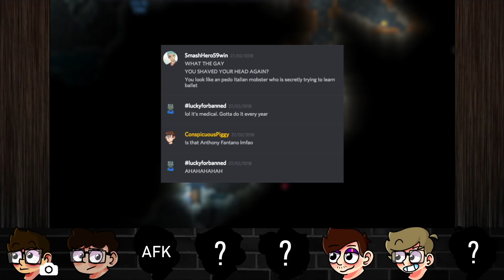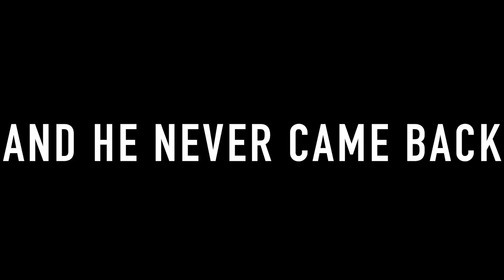Lucca's Terraria HC - Episode 3 (The Abandoned)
After close calls underground, the team ponders whether they should return to the surface and fight the Eye of Chuthulu.

This series was GREATLY inspired by PBGGAMEPLAY and his Hardcore Series.

Character descriptions:

Lucca:

Lucca is the definition of always on edge, which is why he can lead a group effectively. Any sign of danger means that he will run thousands of kilometres away in the opposite direction. However, since he doesn’t have the best projection of voice, his warnings occasionally go unheard.

Edward:

As the ultimate edge load of the group, if his single digit frames don’t captivate you, his lack of will to live will. Despite not having any experience in any given game, he’ll run into any situation in the front lines, proving to be dangerous to his health and wellbeing.

Jake:
Jake is the ultimate team player. Showing compassion at every step of the way, he follows his friends into battle with the mindset that he will help no matter the circumstances. He’s had a fair bit of experience with Terraria in the past, but his constant lag cripples him massively.

Icedemon:

The scholar of the group. He knows a lot about every given game he plays, however, he sucks in executing that knowledge. He’s a massive help to the group when far away from danger, giving them the tips and tricks they need to survive.

Doorbell:

Doorbell may be enjoyable to talk to, but he likes to have quality alone time too. He goes off on his own to complete tasks such as mining, looting, and even completing more dangerous tasks, all for the benefit of the team.

Albinum:

A pro at everything. He’s got the power of thousands of hours on the games he plays. He can be quiet, reserved, and serious, always looking to complete any task at hand. The responsible father of the group, if you will. He looks to protect his friends at any cost.

Meme:

Memedictator doesn’t take much seriously. Only a tragedy or the complete loss of hope can pull him out of his carefree attitude. He’s a greenie, but that doesn’t stop him from staying in the thick of the group. Rather selfish too, which is evident from him having all the best gear despite not exploring much.

Iron:

The most well-rounded member of the group. Whereas all the other members have hyperbolic personalities, he’s a bit of all of them. He likes joking around, although, he likes being serious too. Has an *adequate* amount of experience in Terraria and other games.

Songs:

Some 999 song I forgot the name of :\
NWN 2 Storm of Zehir songs that didn't save with file name. Cool game go play thanks.

~~Content Warnings~~
- Coarse Language
- Cartoon Violence